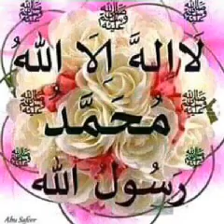AL AMIN LITININ